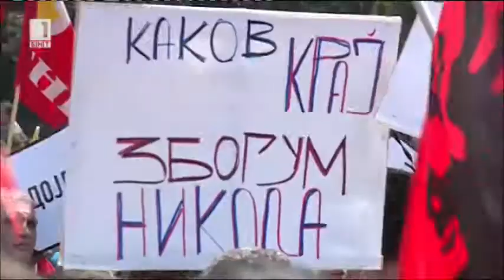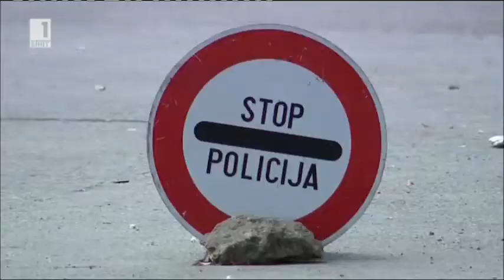Етническата война в Македония - Политика с мирис на барут Част 1